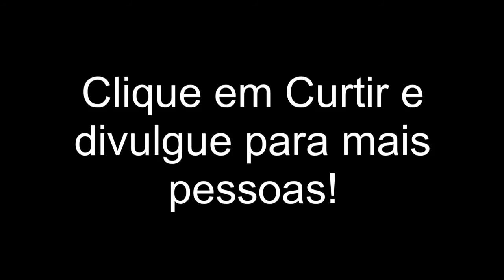Vinho Verde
Hoje vamos aprender um pouco sobre uma das DOCs portuguesas mais queridas e mais conhecidas aqui no Brasil, Vinho Verde.